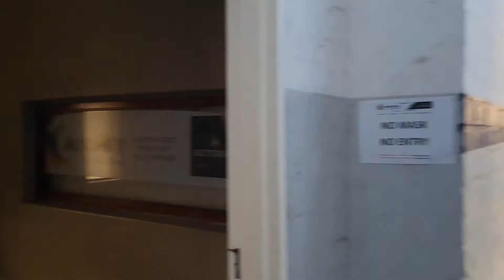8 Kirsten Street Warehouse To Let In Parow East